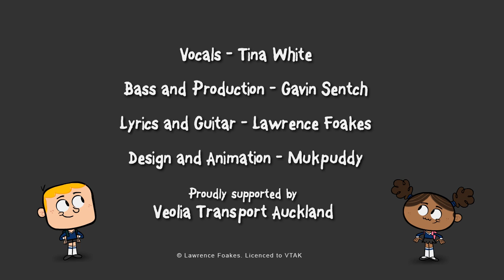VTAK's Rail Safety Song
This song, written and recorded by Veolia Transport Auckland Train Driver Lawrence Foakes and supported by VTAK has been developed to educate young children about safe behaviour around trains and along the rail corridor.